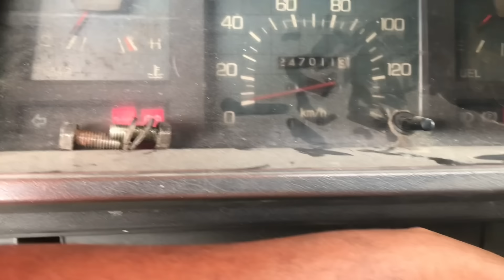PART 2 MITSUBISHI L300 4D56 NA MALAGATIK ANG MAKINA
PART 2 MITSUBISHI L300 4D56 NA DATING MALAGATIK ANG MAKINA